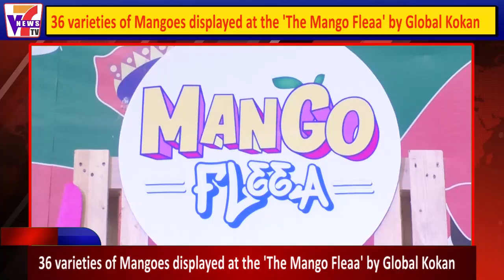36 varieties of Mangoes displayed at the 'The Mango Fleaa' by Global Kokan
36 varieties of Mangoes displayed at the 'The Mango Fleaa' by Global Kokan